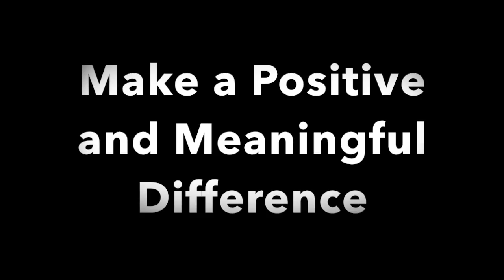Nina Amir's Monday Inspiration: Make a Positive and Meaningful Difference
Lots of people want to change the world, but few ever do. Why? Is it because of an absence of desire or ability? Do they feel powerless or have no vision? No. More often than not, the thing that keeps us from changing the world is an unwillingness to take action and exercise our will. This week, Inspiration to Creation Coach Nina Amir challenges us to do more than have a vision of change; she challenges us to become change agents.

For a free one-hour High Performance Coaching session with Nina Amir,

Find out how to receive a free ticket to Brendon Burchard's High Performance Academy (value $997) when you apply for a free Certified High Performance Coaching strategy session.